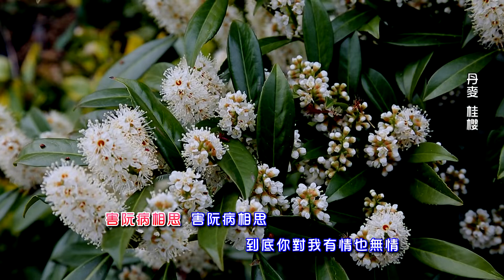劉清池 - 懷念音樂-劉清池 07-7 心愛可比天頂星